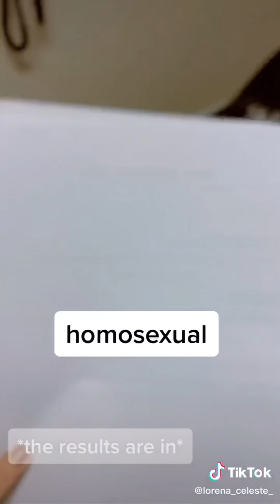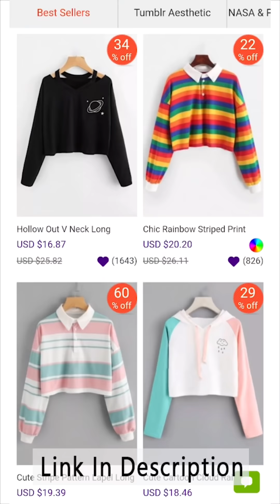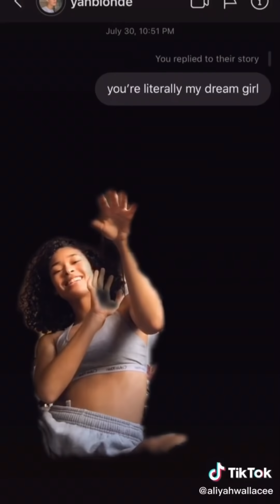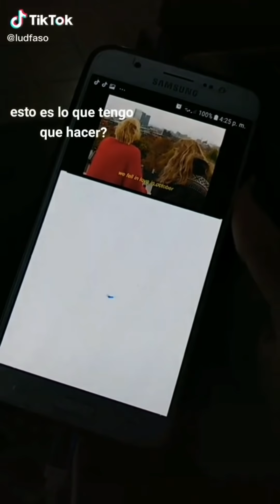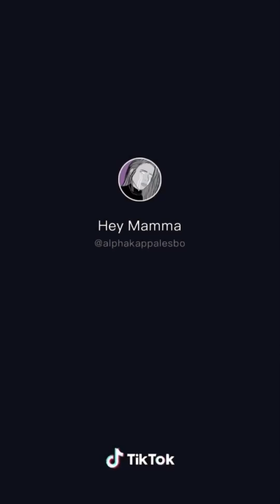more lesbian tiktoks to survive this queerantine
wanna dress like a cute gay baby?
you can get these cool clothes in here!🥰